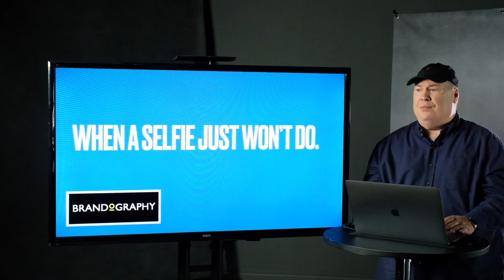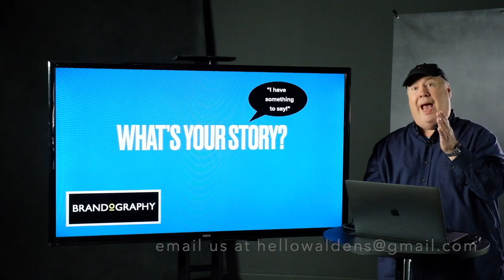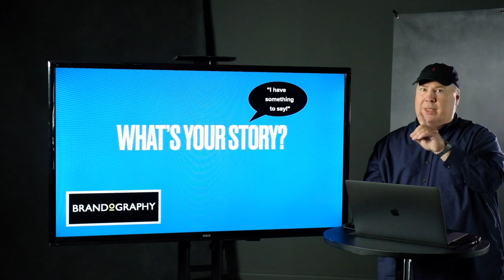Introduction to Brand-O-Graphy at Walden's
In today's crowded digital landscape, having a strong brand identity is more critical than ever before. The photography representing your business needs to immediately capture attention and clearly communicate what makes you unique. Brand-O-Graphy, the brand and headshot division of Walden's Photography, is solely focused on helping you create branding images that cut through the noise.